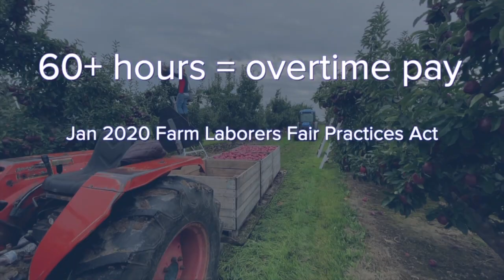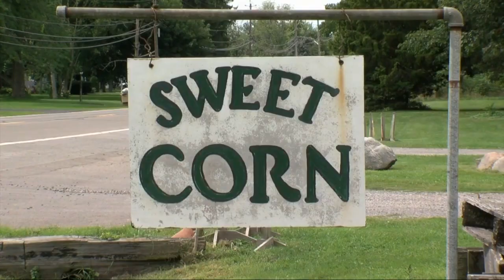Overtime hours for farmers and workers could change